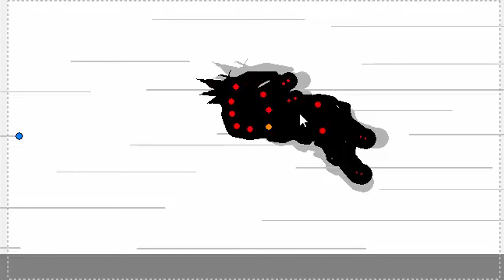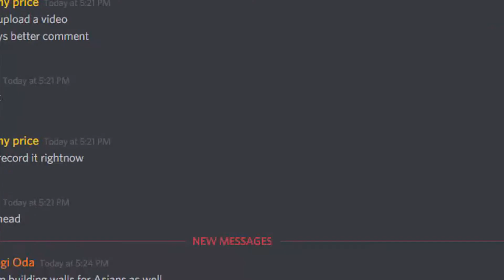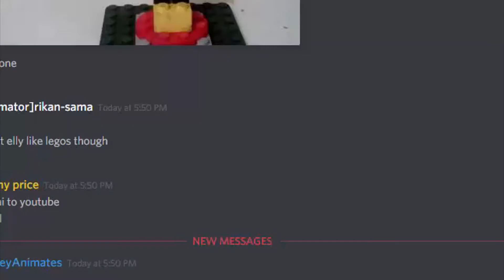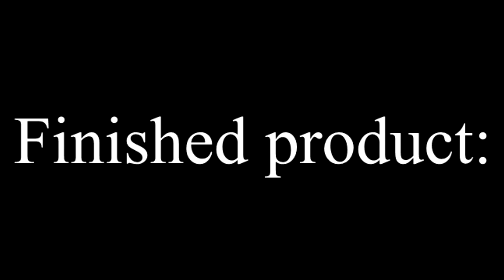Speed animating Goku vs Broly (tribute to pivotpro)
And like if you enjoyed.

THE ANIMATION SUCKS BECAUSE THE RENDERING MAKES IT LOOK BAD